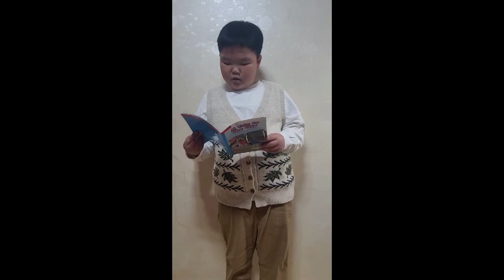2022 잉글리시아이 포트폴리오 콘서트 대구광역시 동구 신암동 영어학원 신천JESS 점 김태우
2022 잉글리시아이 포트폴리오 콘서트 대구광역시 동구 신암동 영어학원 신천JESS 점 김태우 - A Trip to the City